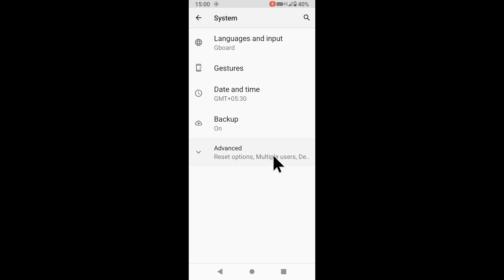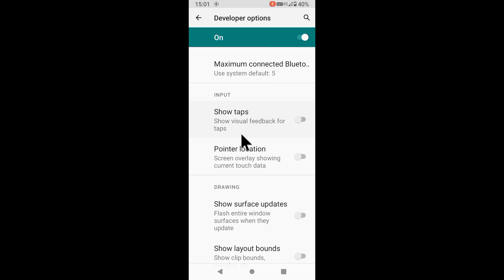Lava z3 me show taps setting on/use kaise kare।how to turn on use show taps in lava z3 mobile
is video me bataya gaya hai friends ki lava z3 phone me show taps setting ko on karke use kaise kiya jata hai